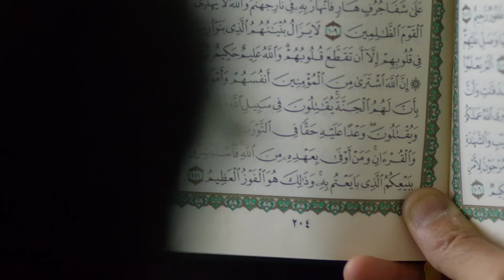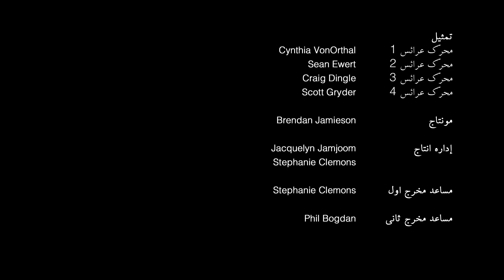WaMahyaya3-4 # ومحياي3 الحلقة 4 الأنا والعواطف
كم من المرات واجهت موقفاً أثار فيك مشاعر وعواطف سلبية؟ وكم من المرات كان رد فعلك لهذه المواقف الخوف أو القلق أو الحزن أو الغضب أو البغض أو الكراهية؟ ثم بعد فترة من الزمن قد تكون قصيرة، عندما تعود بذاكرتك للوراء تعجب لردود فعلك من كلام وتصرفات، فالموقف لم يشكل لك خطراً حقيقياً وقد كان أبسط وأتفه من أن يثير فيك كل هذه المشاعر السلبية.. ما الذي حدث لك؟ وكيف تستكشف عالم (الأنا) والعواطف؟